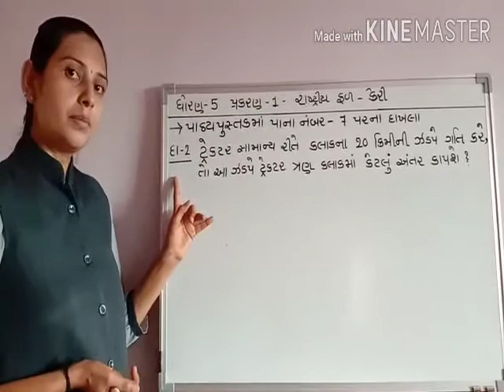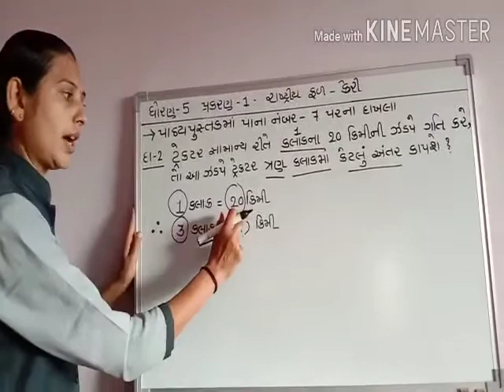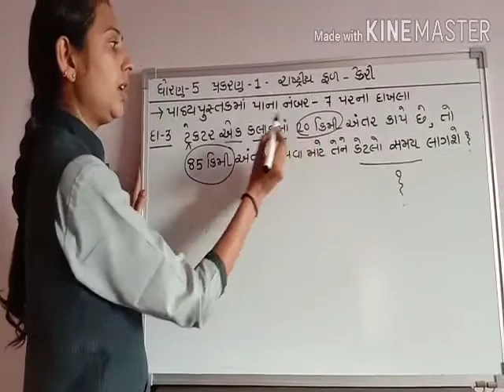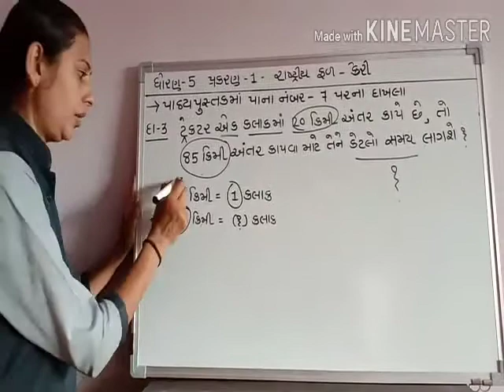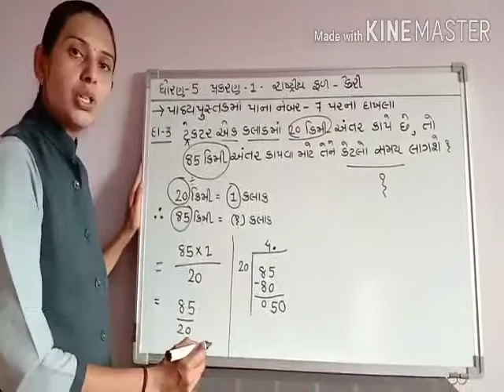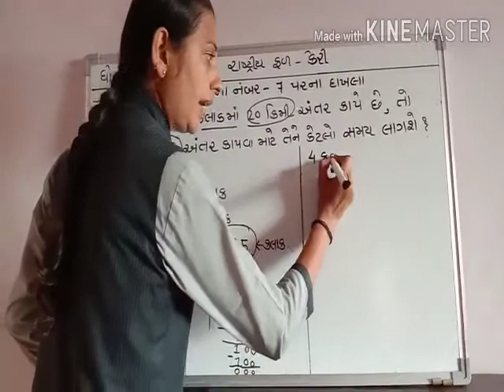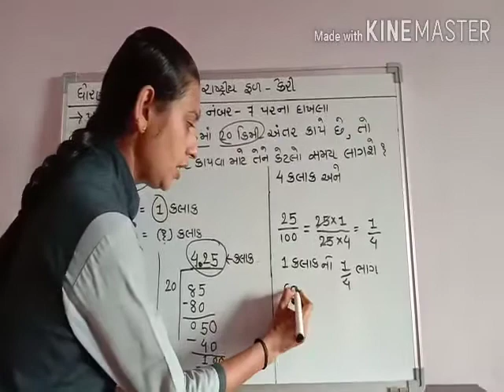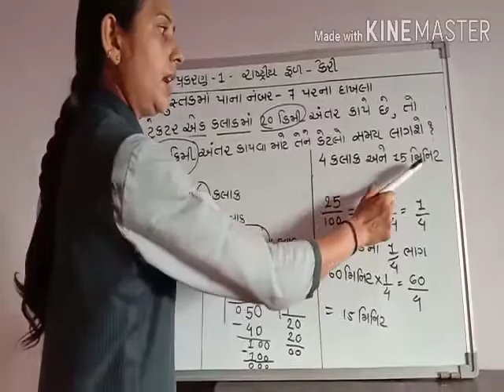GUJ MED STD 5 MATHS CH 1 રાષ્ટ્રીય ફળ કેરી PART 4